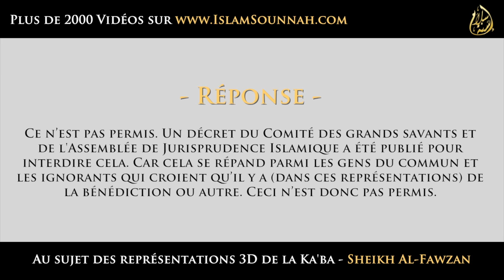Au sujet des représentations 3D de la Ka'ba - Sheikh Al-Fawzan